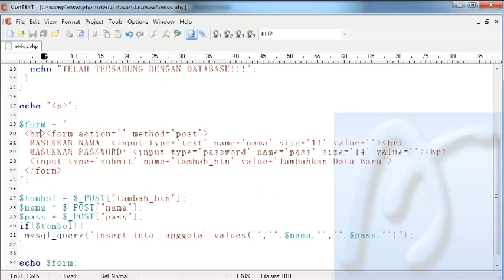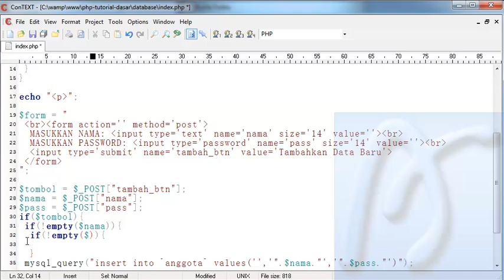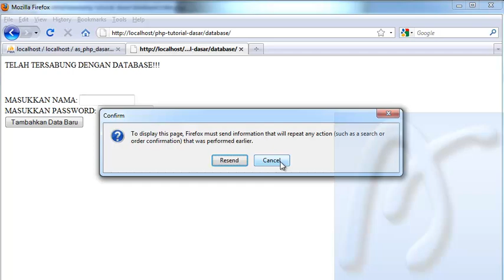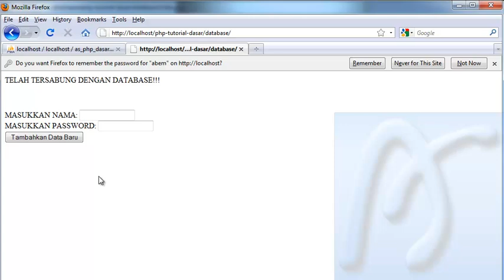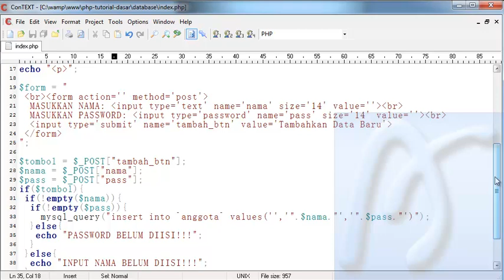PHP Dasar Video Tutorial 074 Database Menambah Data bagian 2